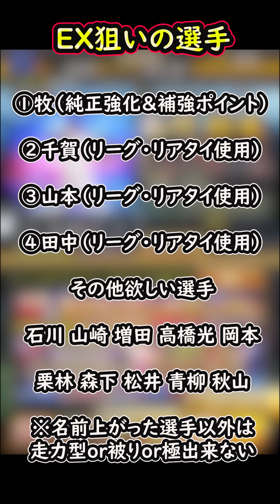【プロスピA】EX第１弾取るべき選手は誰だ！？ログボの契約書開封も【エキサイティングプレイヤー】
『Mildom』公認配信者になりました！こちらで積極的に生放送を行っています！
ID 12253288
ミルダムはApp StoreかGoogle Playで無料で入れられます！

0:00 オープニング
0:29 能力評価 青木選手
0:54 秋山選手
1:13 吉川選手
1:35 森下選手
1:55 柳選手
2:18 牧選手
2:51 山本選手
3:15 佐々木選手
3:38 松井選手
4:00 石川選手
4:21 淺間選手
4:43 増田選手
5:05 取るべき選手まとめ
5:49 イベント途中経過
6:19 EX狙いの選手
6:51 勝負のEX契約書開封

【実績】
2019シーズン東京スコアバトル2位(チーム内3位)